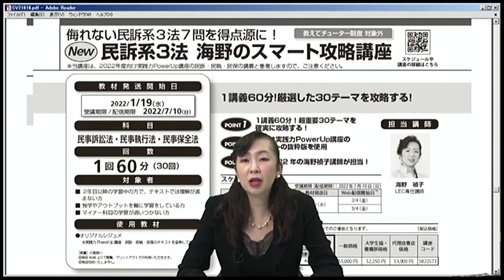【司法書士試験】民訴系3法 海野のスマート攻略講座 侮れない7問を得点源にするために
侮れない民訴系3法　7問を得点源にするために、1講義60分！厳選した30テーマを攻略する。
1講義60分　超重要30テーマを確実に攻略する
教材は、実践力PowerUp講座のテキストの抜粋版を使用

担当講師は、講師歴22年の海野講師が担当します。

６時間の集中講義で、手薄になりがちな改正点やマイナー論点を攻略します。
講座のポイントは３つ
１　令和元年会社法・商業登記法改正を完全解説
２　合否を分けるマイナー論点を完全マスター
３　人気書籍「ケータイ司法書士　2022版」で最新情報を提供